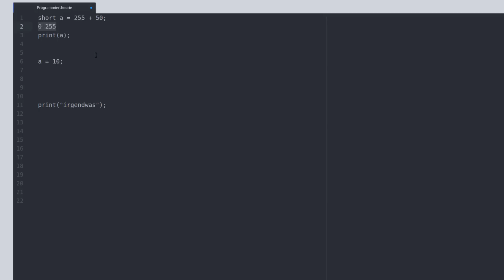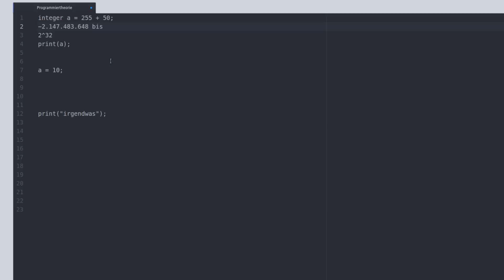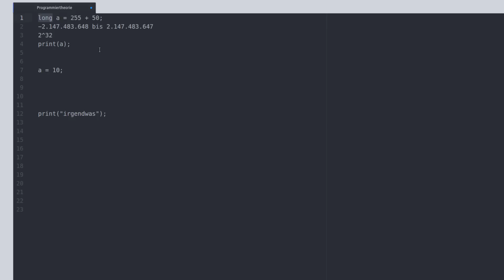Programmieren Lernen #3 - Integer - Ganzzahlen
In diesem Tutorial durchleuchten wir Ganzzahlen.